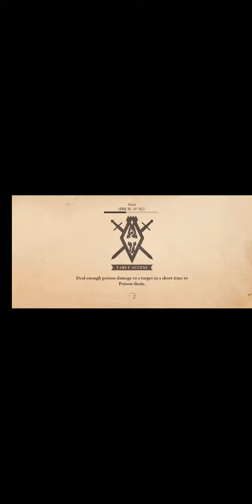Elder scrolls blades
Opening a gold chest